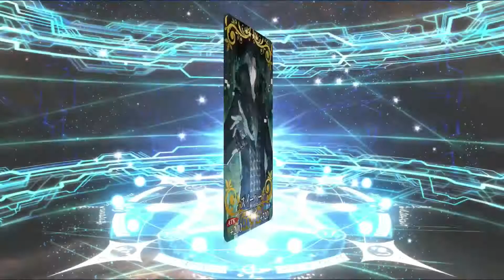【FGO ガチャ】 クリスマス２０２０ピックアップ召喚 ２２連